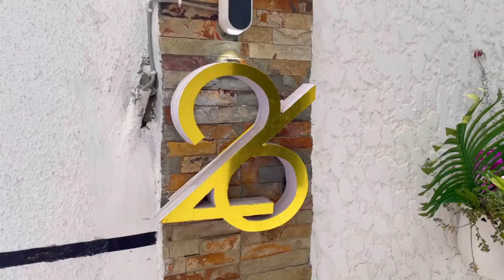26 Diner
This is a simple Fusion casual restaurant located in Lekki Phase 1, Lagos and it's just perfect for intimate parties.
The food is good and very affordable.
The staff are very friendly, they open at 11am and the space is pretty with well presented yummy delicacies.

Special rice with Chicken and Beef sauce #5500
Prawns in waffle cone #4500
Chicken in waffle cone #4000
Virgin colada #3000